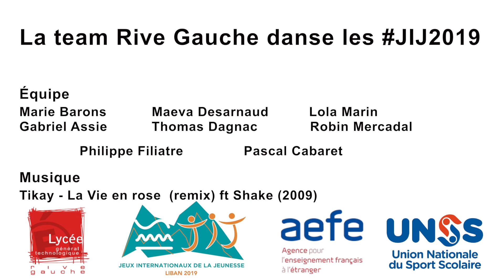Lycee Rive Gauche Toulouse